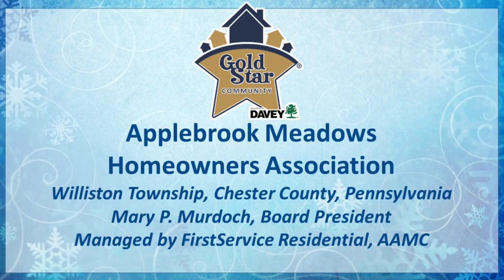Fall 2020 Gold Star Community Awards